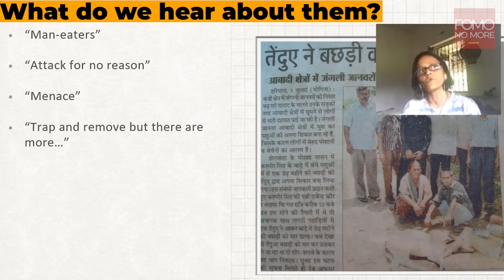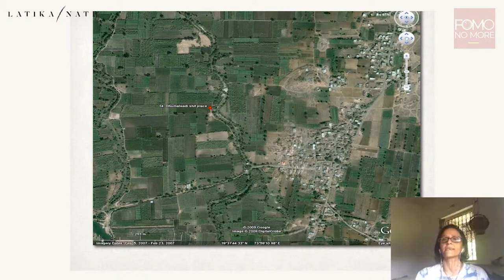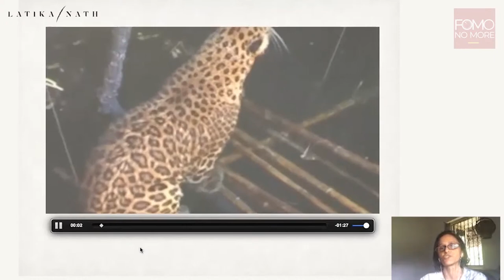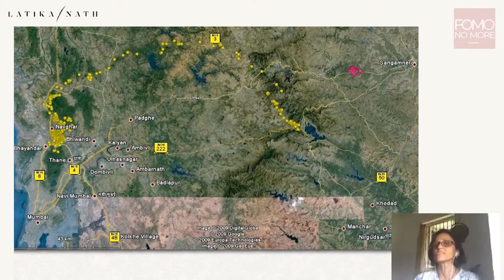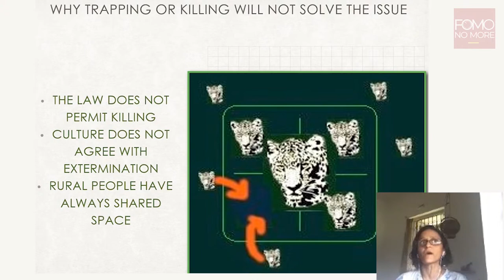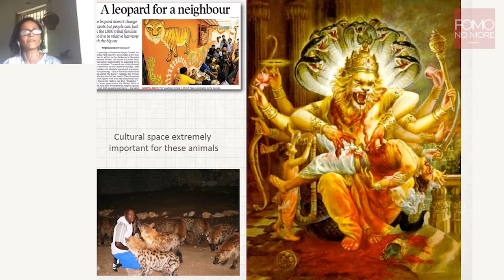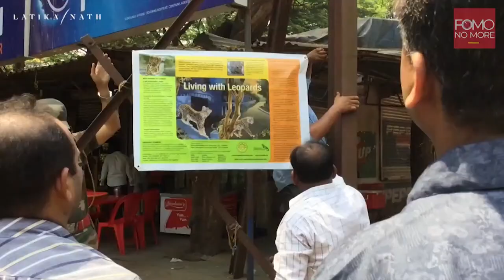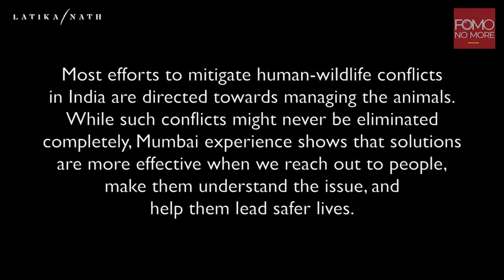BIG CATS : THE INSIDE STORY | E13 | Latika Nath | Vidya Athreya | Leopards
Dr. Vidya Athreya initially joined WCS India Program in 2011. She currently works as Associate Director – Conservation Science. She obtained her MS in Ecology from Pondicherry in 1993 and a MSc in Ecology and Evolutionary Biology from University of Iowa, USA in 2000. Dr. Athreya obtained her doctorate from Manipal University in 2012 for her thesis, ‘Conflict resolution and leopard conservation in a human dominated landscape’.

In this episode of 'Big Cats - The Inside Story', she details her study on human-leopard conflict in Maharashtra for the past decade. The various measures to mitigate the conflicts involving big cats are thrown light upon.

Join Vidya and Latika for an hour of conversation and stories in Episode 13.